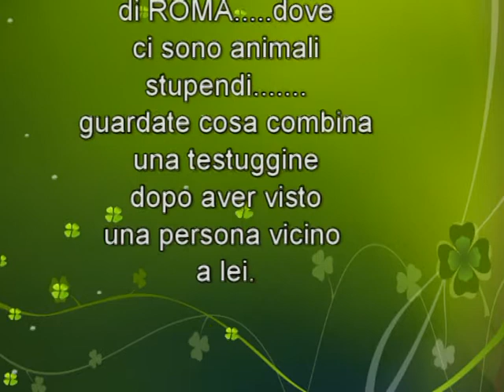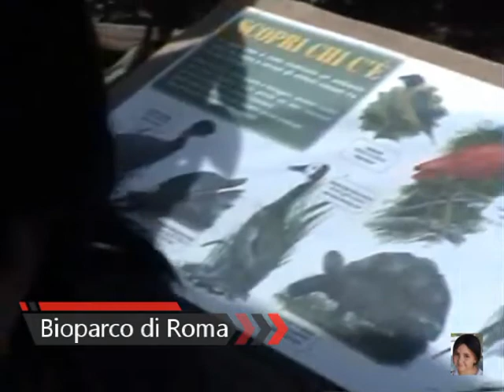La Testuggine gigante gli correva dietro.....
Ciao ragazzi un saluto e un bacio dalla vostra Michela. per voi un'altro video del Bioparco di Roma. non vi dico altro guardate cosa combina una testuggine gigante.